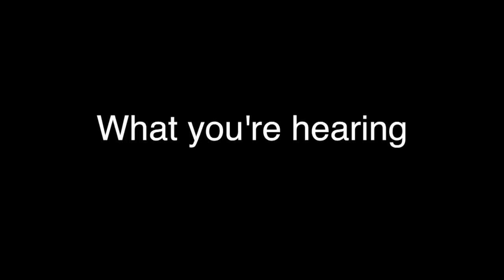Teenagers discuss the subject of THE REUNION a film by Carmen Elly Wilkerson for Indiegogo Campaign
Teenagers talk about partying, alcohol and sexual assault for the Indiegogo campaign of THE REUNION.